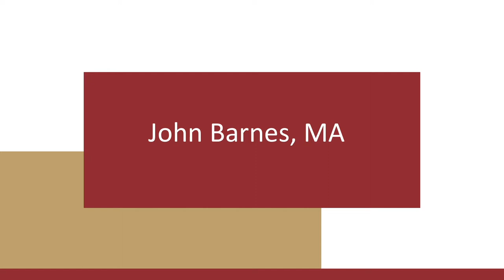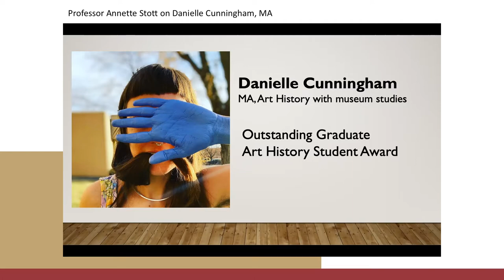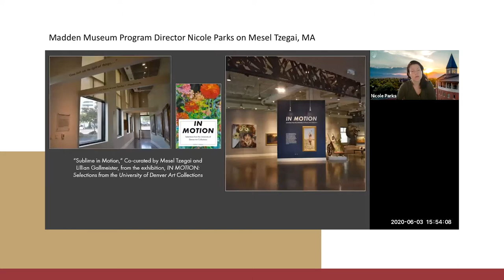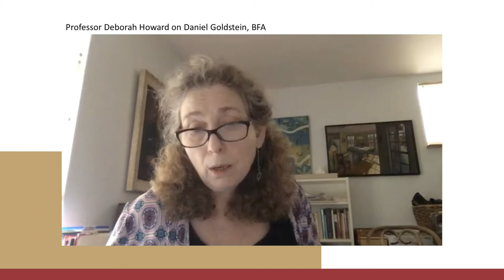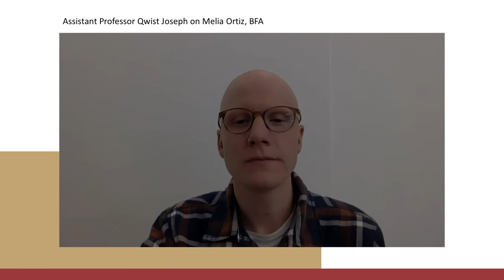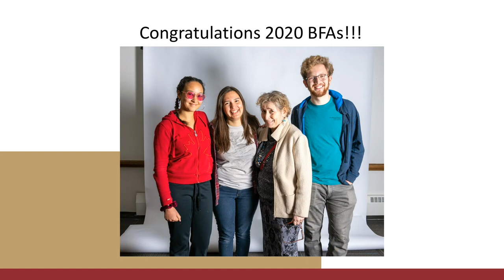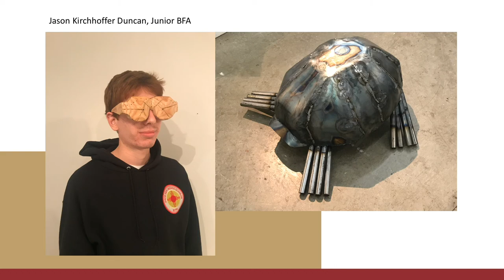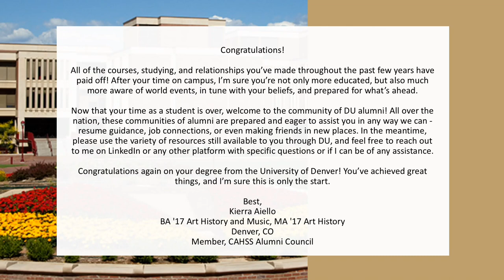School of Art & Art History Award Ceremony 2020